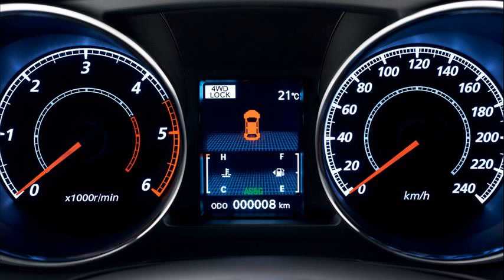citroen c4 aircross